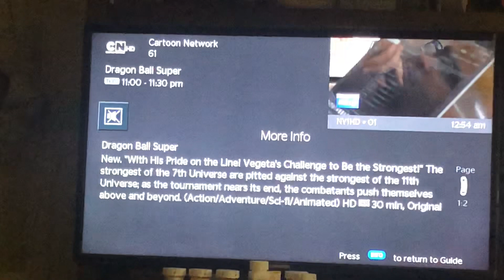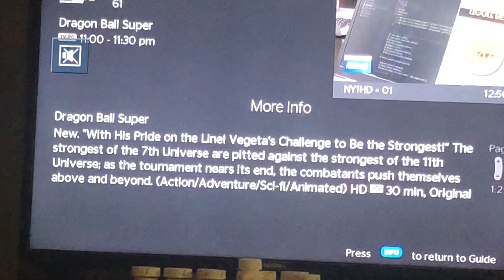Dragon Ball Super 8/3/19 With Vegeta’s Pride on the line, Challenge of the Strongest review